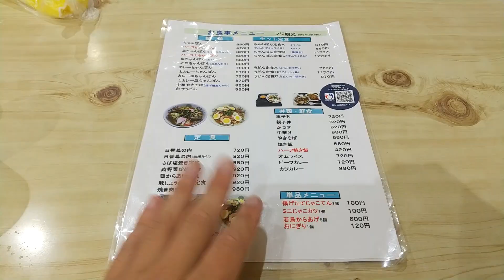愛媛県八幡浜市にある お食事処『フジ観光』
愛媛県八幡浜市沖新田にある
お食事処『フジ観光』です。
ここではカツ丼を注文！